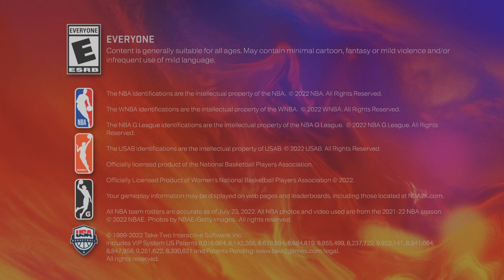NBA 2K23 PS5 rec with randoms 5v5 season 9